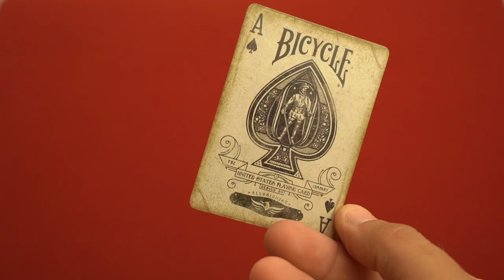Bicycle 1900 Playing Cards